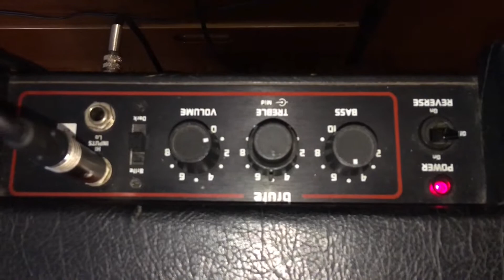Double Pick Up di Pino Castagnaro test by Polytone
Proviamo il “Double Pick Up”, piezo artigianale per Contrabbasso made in Italia
realizzato dall’ingegnere Pino Castagnaro.
Sentirete il suono prima pizzicato poi con l'arco, passando attraberso il Polytone Mini Brute III.